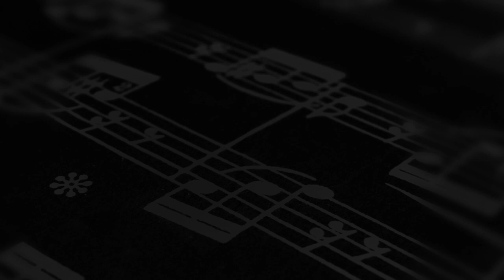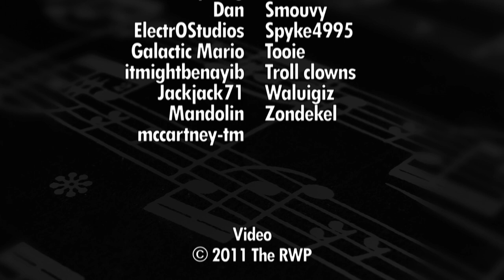Top 10 Diddy Kong Racing Songs (RWP Music Trends #018)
Diddy Kong Racing is perhaps best known for being Rare's answer to Mario Kart, but instead, being a more robust and complete adventurous racer.  To RWP fans, Diddy Kong Racing will always be remembered as introducing Banjo and Conker to the world.   David Wise, famed composer of the SNES Donkey Kong Country trilogy, composed the soundtrack for the entire game, which features plenty of memorable and varied melodies.  While possibly not as noteworthy as his other creations, David Wise brings his signature style to the table.   Listen (in HD) and enjoy!